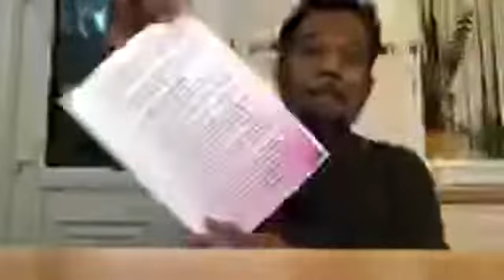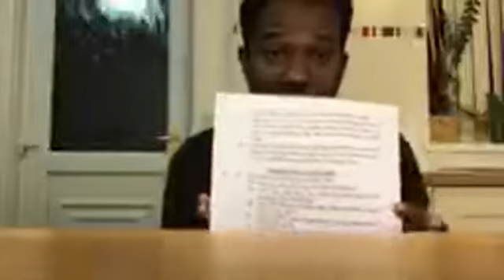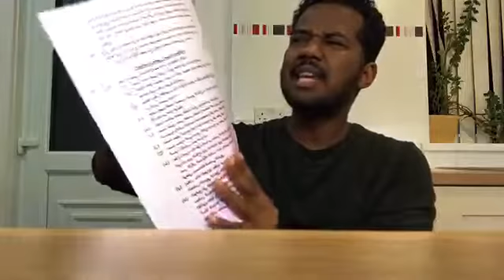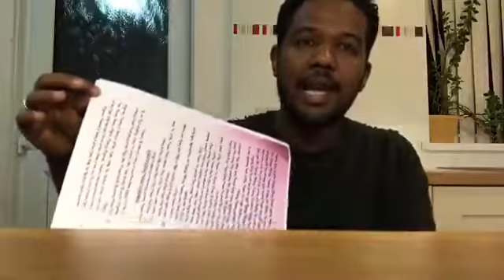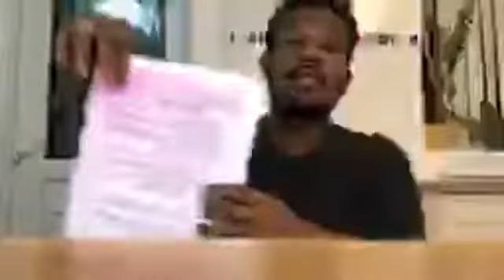قوى الحرية والتغيير تسعى الى التسوية السياسية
نقاط يحتويها الفيديو :-

مايدور داخل اروقة التفاوض

- هل يتفاوضون على مطالب الشعب السوداني

- خروج كل ابناء السودان عشان مطالب واضحة ومحددة

- قادة المجلس العسكري عبارة عن قتلة

- خيانة قادة نداء السودان وبعض الناشطين

- منح المجلس العسكري الشرعية واجهاض ثورة الشعب

- مناقشة بعض بنود الوثيقة الدستورية